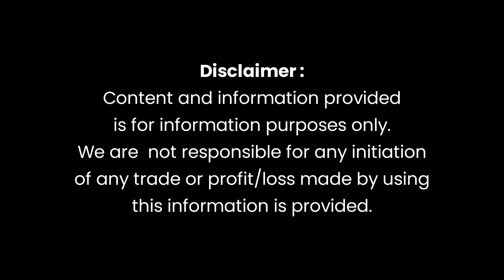Market Closing Summary | 5 Jan 2023 | By Yousuf Saeed, CFA | Darson Securities Limited